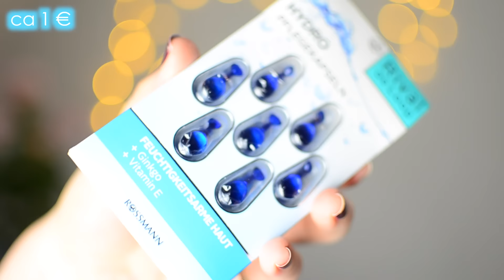XXL DROGERIE HAUL REVIEW I DM, Rossmann, Müller - Tops & FlopsI LikeADaisyInSpring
Huhu, heute habe ich ein cooles XXL DROGERIE REVIEW Video für euch und hoffe nun sehr, dass es euch gefällt - Viel Spaß! :)
Hinterlasst mir doch gerne Feedback, wie euch dieses Videos gefallen hat. :)
Über ein Abo, Däumchen nach oben oder Kommentar freue ich mich wie immer riesig! :) 💖

MACHT AUG JEDENFALL BEI DER VERLOSUNG MIT! :)

Schon gesehen?